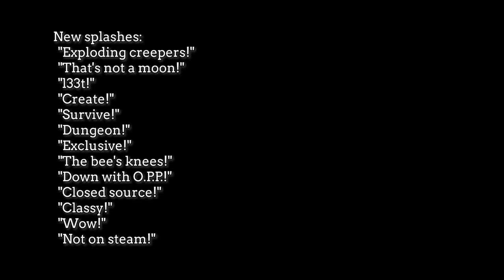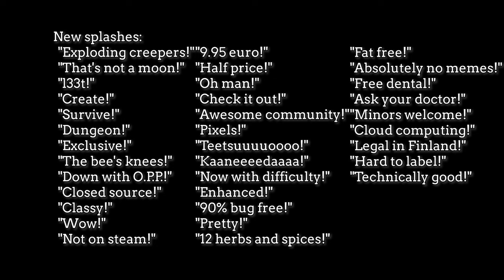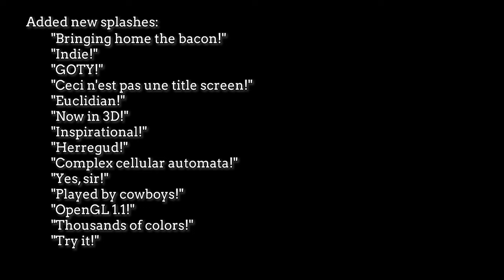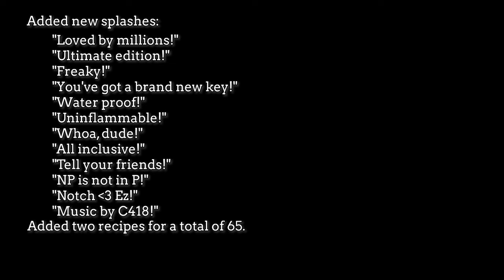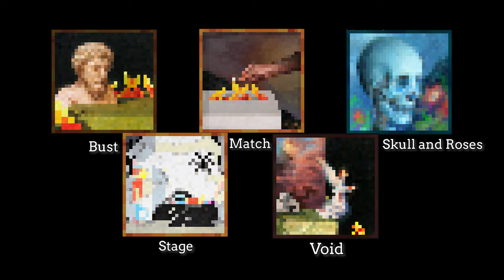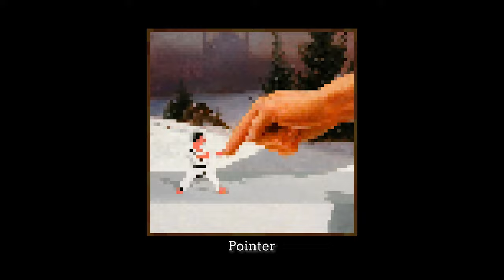EVERYTHING About Minecraft: Indev - Part IV: Indev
Alternative Title: Minecraft Evolution - Episode 12: Indev Part 4
On this channel, you'll see every update of Minecraft detailed. This shows me that my work is appreciated and encourages me to do my best to give you episodes with the best quality.

                C418 - Blind Spots
                C418 - Haunt Muskie

Timestamps:
0:00 Intro
0:10 Indev 20100206
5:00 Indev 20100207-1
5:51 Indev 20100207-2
6:39 Indev 20100211
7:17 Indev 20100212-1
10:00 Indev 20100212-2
10:42 Indev 20100213
11:49 Indev 20100214
13:00 Indev 20100218
15:42 Indev 20100219
19:21 Indev 20100223
21:22 Outro